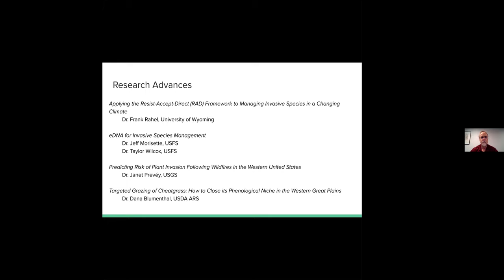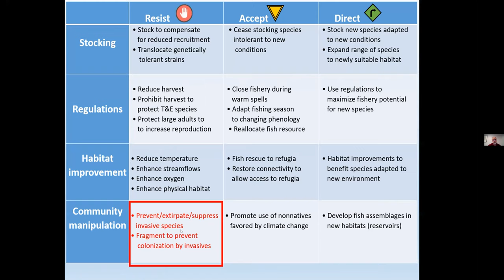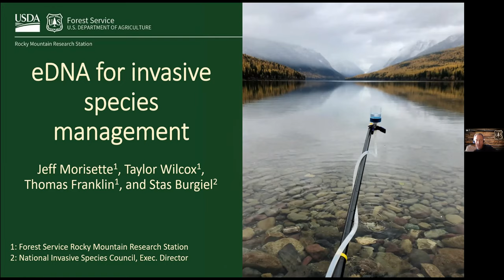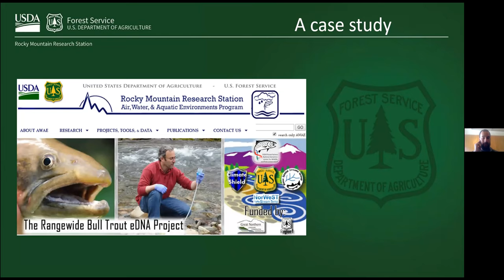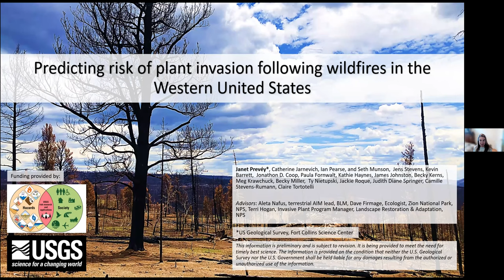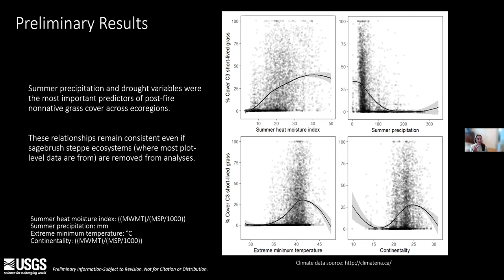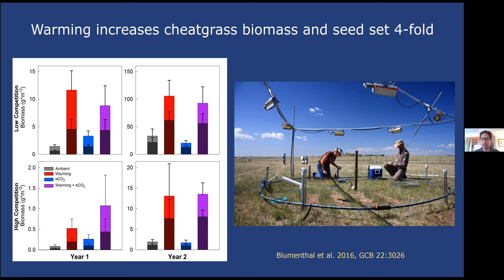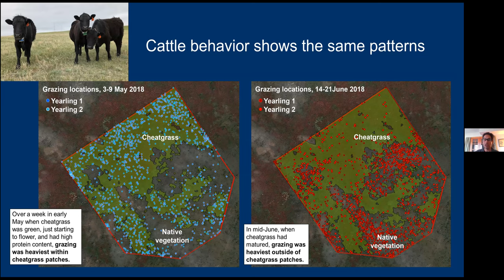Research Advances - NC RISCC 2022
Five researchers discuss new frameworks and methods for combatting the intersection of invasive species and climate change.

This was a session at the NC RISCC's Spring 2022 Science Integration Workshop.

The North Central RISCC Network serves the states of Colorado, Wyoming, Montana, North & South Dakota, Nebraska, and Kansas, and is a part of the larger national Regional Invasive Species and Climate Change network. Our aim is to connect managers and researchers working in invasive species and climate change to improve science and management of these twin challenges.